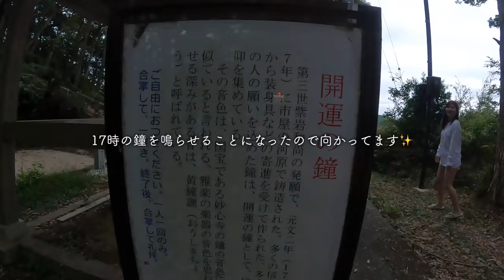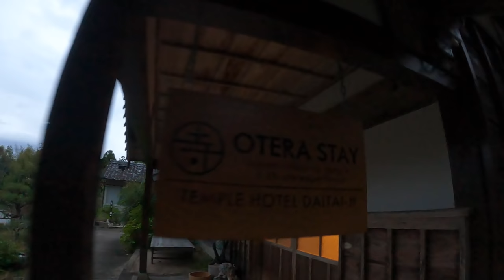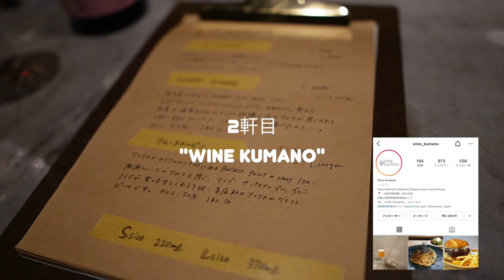【神回】人生の楽しみ方｜最強マインド教えます【サ活】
（編集👧🏼👦🏿）

《天国を感じれる場所》
大泰寺

もう、この日は私達にとって神の日やったから、神回というタイトルをつけさせて頂きました。

最近は、住職さんの話を毎日思い出して、1日1日楽しくラフに自然に過ごしています。

和歌山の皆様、本当にありがとうございました！

いつも観てくれてありがとう☺️

りこ

今日も動画観てくれてありがとう！

伝えたいことはほんまにいっぱいあるんやけど、
この動画を観て、住職さんの話を聞いてどう感じるかって人によって違うと思う

その時の自分の環境、立場、状態によって思うことを自然に感じて受け入れることが大事かなと思うので、人生で迷った時しんどい時、ワーってなっちゃった時にこの動画観て少しでも気持ちが楽になって自分の一度きりの人生もっと気楽に楽しんで行こうって気持ちになってもらえたら嬉しいなって思います！！

総じてパーフェクトデイでした。

p.s.ワインのおすすめみんな教えてね〜

たつや

（りこ個人👧🏼）

（たつや個人👦🏿）

(共同👧🏼👦🏿)

(たつや個人👦🏿)

◎music
 Matthew May -Lucky
《普段使ってる撮影機材📸》
SONY VLOGCAM ZV-E10

Gopro hero9

◎オススメレンズ(SIGMA 16mm F1.4 DC DN)

◎最強セルカ三脚(おすすめ)

◎オススメ三脚(アルカスイス規格)